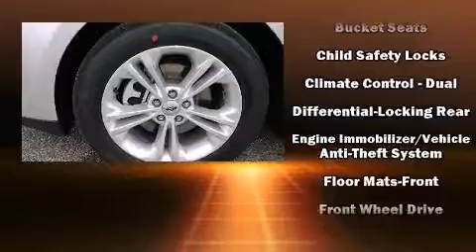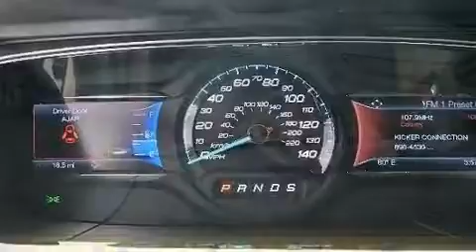2014 Ford Taurus SEL in Mobile, AL 36608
Mullinax Ford
7311 Airport Blvd.

Discerning drivers will appreciate the 2014 Ford Taurus. This 4 door, 5 passenger sedan offers the latest in technological innovation and style. A 3.5 liter V-6 engine pairs with a sophisticated 6 speed automatic transmission, and for added security, dynamic Stability Control supplements the drivetrain. Comfort and convenience were prioritized within, evidenced by amenities such as: 1-touch window functionality, power front seats, speed sensitive wipers, an automatic dimming rear-view mirror, automatic temperature control, telescoping steering wheel, and remote keyless entry. With side curtain airbags supplementing the rest of the safety network, you can be assured that you and your passengers will experience top-tier protection. We have a skilled and knowledgeable sales staff with many years of experience satisfying our customers needs. They'll work with you to find the right vehicle at a price you can afford. Stop by our dealership or give us a call for more information.